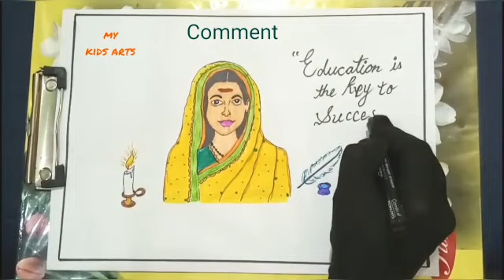Savitri bai Phule Drawing, How To Draw Savitri Bai Phule Drawing Step By Step For Beginners.